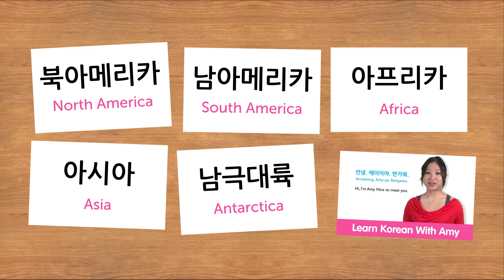Weekly Korean Words with Jae - Continents